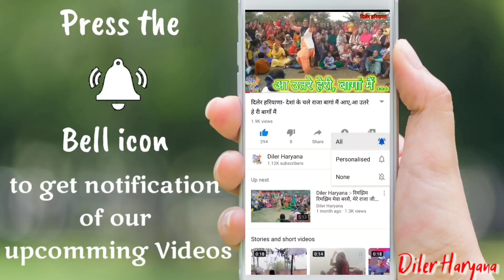दिलेर हरियाणा:- ठंडी पड़ै फुहार मेरी ननदी.. !! Haryanvi Geet !! हरियाणवी गीत!!